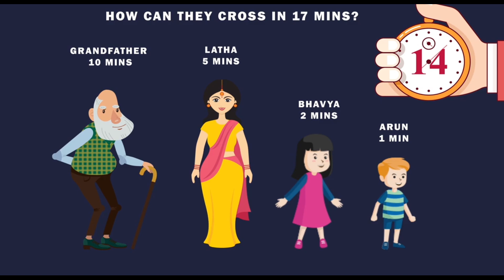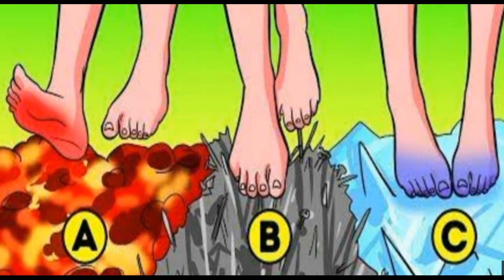எதை செய்வீர்கள்?? | INTERESTING STORY RIDDLES -11 | BRAIN GAMES #19 | Tamil Riddles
brain games in Riddles Factory 2.0
tamil puzzles in Riddles Factory 2.0
tamil vidukathaigal comedy
tamil quiz questions and answers
tamil quiz game
tamil genius questions in Riddles Factory 2.0
tamil genius riddles
tamil genius riddles in tamil
 logic riddles in tamil
kids riddles and brain teasers
test your brain in tamil
test your brain power quiz
brain teasers puzzles

Channel content :
tamil riddles for jackfruit
riddles in tamil bells
mokka riddles in tamil
tamil riddles
 tamil puzzles
tamil vidukathaigal
vidugathai
 brain games
 riddles
brain games in tamil
puzzle game
tamil puzzle
tamil
 tamil quiz
மூளைக்கு வேலை
தமிழ் புதிர்
 புதிர் விளையாட்டு
தமிழ்